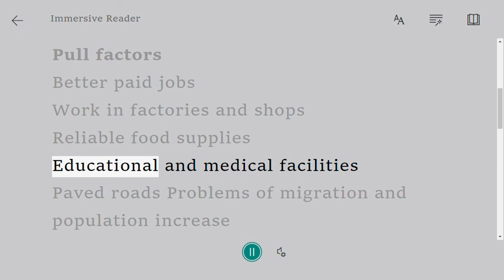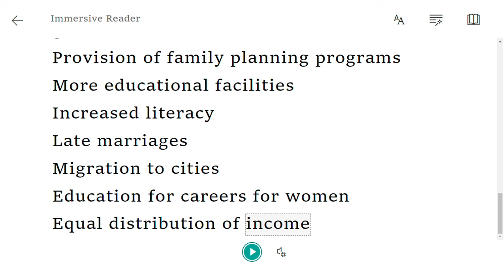Push factors | O Level Notes Environmental Management 5014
Poverty

 Pressure on land

 Drought and famine

 Lack of services

 Remoteness

 Little hope for change and improvement

 Corruption

Pull factors

 Better paid jobs

 Work in factories and shops

 Reliable food supplies

 Educational and medical facilities

 Paved roads Problems of migration and population increase

 Most people remain unemployed

 They have to pay for essential services

 Dirty water supplies

 Spread of diseases

 Rivers and seas are polluted

 Population growth leads to soil damage due to over cultivation and overgrazing

 Overused water resources

 Natural vegetation is cleared for farming so loss of habitats

Strategies for sustainable population growth:

 Provision of family planning programs

 More educational facilities

 Increased literacy

 Late marriages

 Migration to cities

 Education for careers for women

 Equal distribution of income

 Push factors

 Poverty

 Pressure on land

 Drought and famine

 Lack of services

 Remoteness

 Corruption

Pull factors

 Better paid jobs

 Reliable food supplies

 Dirty water supplies

 Spread of diseases

 Overused water resources

 More educational facilities

 Increased literacy

 Late marriages

 Migration to cities